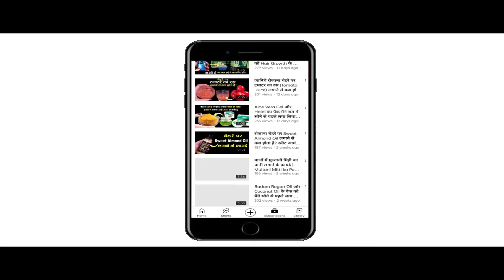Amla Powder के साथ Honey को खोये हुए बाल वापस उगाने के लिए लगाती हूँ |Amla Powder or Honey for Hair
In This Video : Amla Powder के साथ Honey को खोये हुए बाल वापस उगाने के लिए लगाती हूँ  |Amla Powder or Honey for Hair Growth
नमस्कार दोस्तों
Hello Friends
Welcome once again to Swasthya Aur Saundarya.Today in this video we will talk about some of the best benefits of applying honey with amla powder in hair. Amla Powder is widely used for hair care. Many such nutrients are found in Amla Powder which help in enhancing the beauty of hair. Applying Amla Powder for hair growth in hair increases hair growth. Amla Powder helps in bringing shine to the hair. With the use of Amla Powder, the problem of dandruff ends from the root. Amla Powder is a natural conditioner which helps in making the hair silky and shiny. Along with this, Honey for Hair Growth has been used for centuries to enhance the beauty of hair. Many such nutrients are found in honey which are very beneficial for hair. Regular application of honey in the hair reduces hair fall. Honey is chemical free and it is very easy to use. What happens if honey is applied along with Amla powder in the hair ? What are the benefits of Amla powder and honey for hair ? What is the right way to apply amla powder and honey in hair ? We will know all these things in this video. There are many benefits of applying Amla Powder and Honey For Hair Growth with Amla powder in hair, out of which we are going to tell some of the best benefits in this video.